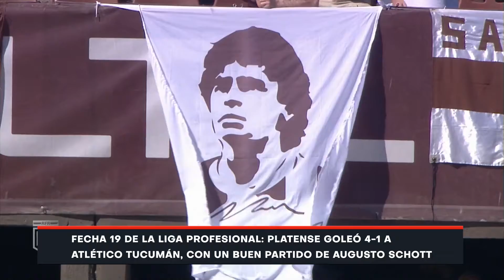Cómo le fue el finde a los deportistas profesionales de la zona: Bersano / Schott / Bolmaro